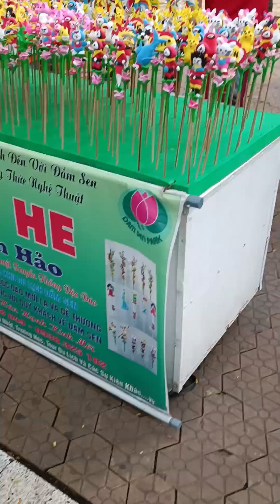Dam Sen water park/ water park in Saigon, Vietnam / places to see in HoChi Mingh City .